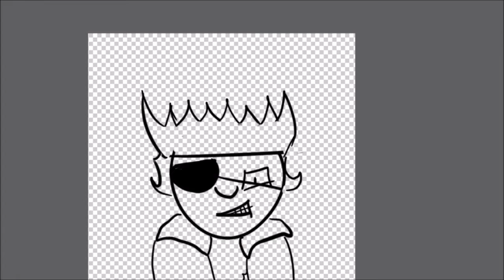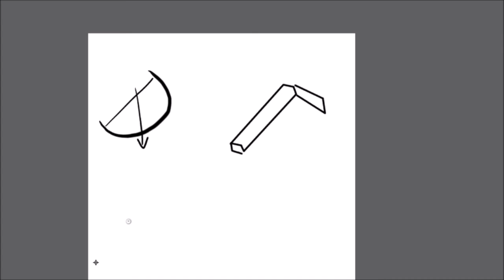Jak vylepšit svoji hru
CHCEŠ BÝT NEJLEPŠÍ ČLOVĚK NA SVĚTĚ     TAK SDÍLEJ TOTO VIDEO

A JÁ TI DÁM MODERÁTORA NA MĚSÍC

TAK U DALŠÍHO VIDEA ČAU